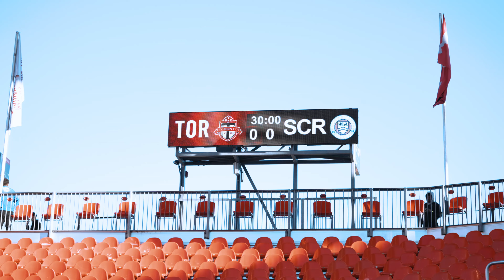Rovers Day | A behind-the-scenes look at Simcoe's trip to Toronto FC | CPL Productions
Rovers Day | CPL Productions |  A behind-the-scenes look at a community coming together to support League1 Ontario club Simcoe County Rovers for their trip to Toronto FC.

📺: OneSoccer